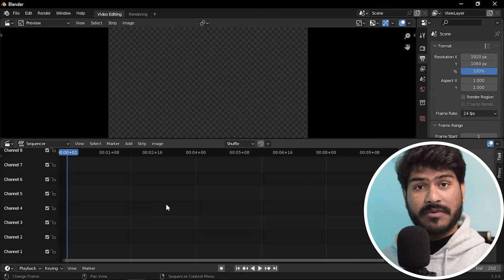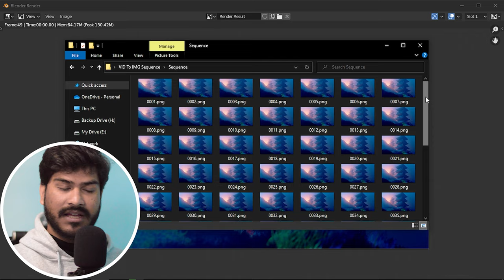Video To Image Sequence Blender Tutorial | Munish Kumar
How to convert Video To Image Sequence Using Blender

➖ MY ACCESSORIES ➖
🖵 Graphics Tablet
🎤 Mic Kit

➖ MY PC ➖
Motherboard: Gigabyte H97M-D3H
CPU: Intel i5-4440S
GPU: NVIDIA GeForce GTX 1050 (2GB)
RAM: 16 GB:
SSD: 250 GB
HDD: 1 TB
Monitor: Beetel 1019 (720p 60hz)

Thanks for reading this 💙 Have a great day 😊